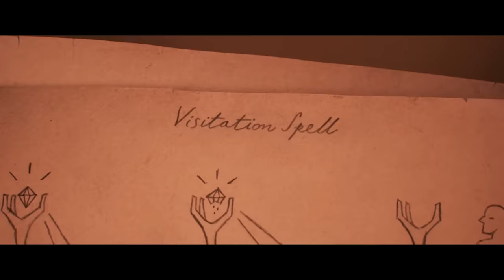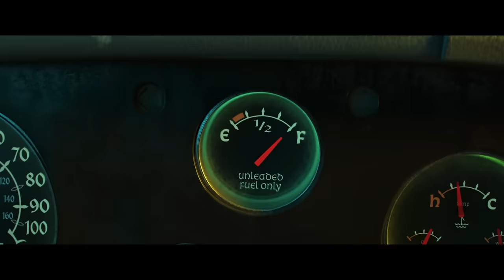ONWARD Trailer # 2 (NEW, 2020) Tom Holland, Pixar Animation Movie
ONWARD Trailer # 2 (NEW, 2020) Tom Holland, Chris Pratt, Pixar Animation Movie